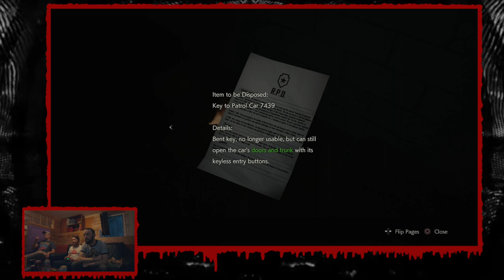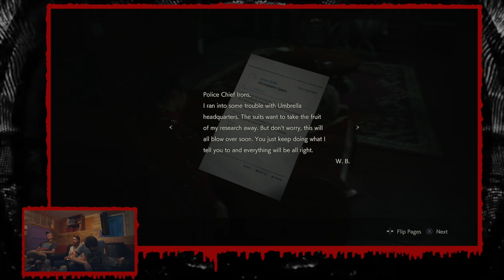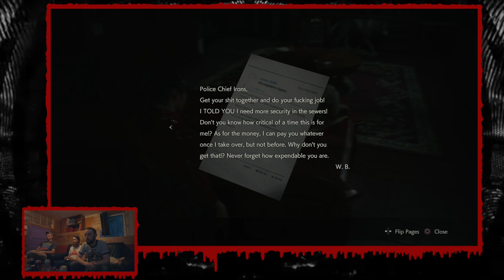Resident Evil 2: Remake [Episode 3]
Finally! The third episode! We truly hope each and everyone of you loves our expert level gaming skills as much as we love show them off to you. From the bottom of our hearts, please, enjoy.

On this episode our host Dustin Gluvna is joined by:
Alex "The Mirth Mobile" Marble & Phil "The Machine" Walsh